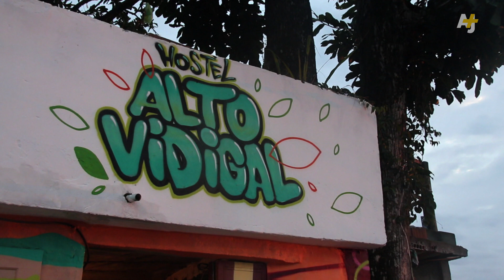Brazilian Hip Hop – American Rhythm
The favelas of Rio de Janeiro in Brazil are witnessing a new trend, influenced by American music and culture. Negro X, a hip-hop group from the Vidigal favela, claims to have found the right blend of their culture with global rhythms. From video journalist Edgar Costa in Brazil.

Help AJ+ win a Webby Voting ends Thursday, April 23 at 11:59pm PST and you can only vote once.